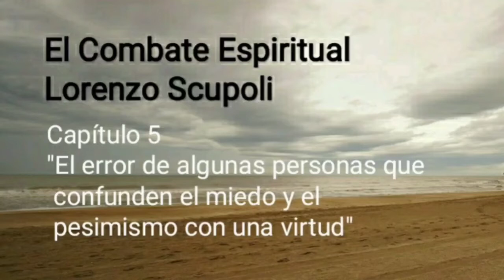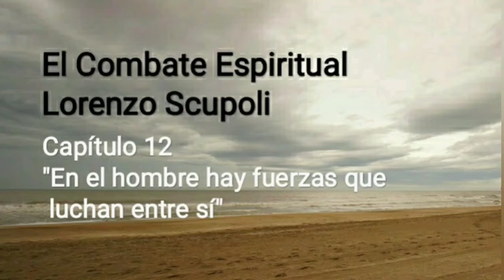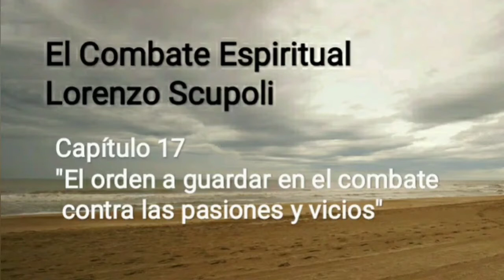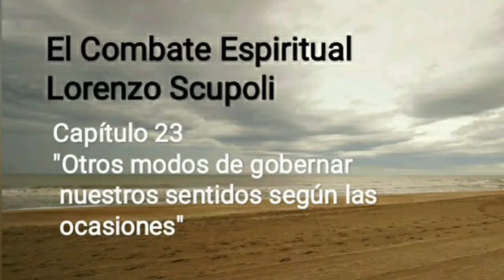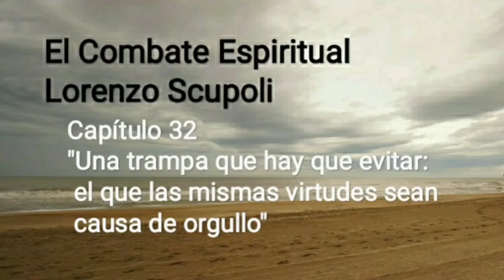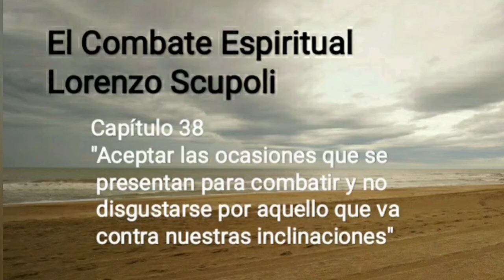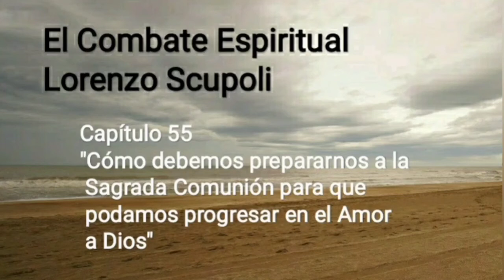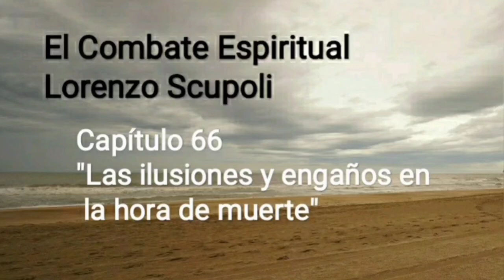El Combate Espiritual de Lorenzo Scupoli. Audio Libro completo.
El Combate Espiritual de Lorenzo Scupoli.
Libro completo.
Introducción
Capítulos del 1 al 66.